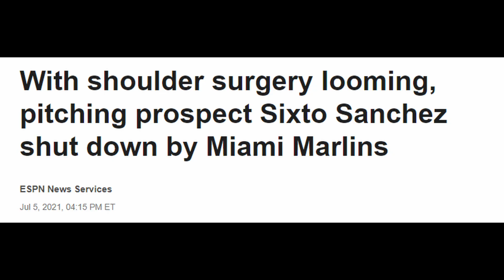This Pitcher Is RUINED By Injury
In this video, we go over Sixto Sanchez of the Miami Marlins. In 2023, its CLEAR that he's RUINED By injury.
Purely Football:  @PurelyFootballYT

Sixto Sanchez Is RUINED By Injury
Title: This Pitcher Is RUINED By Injury